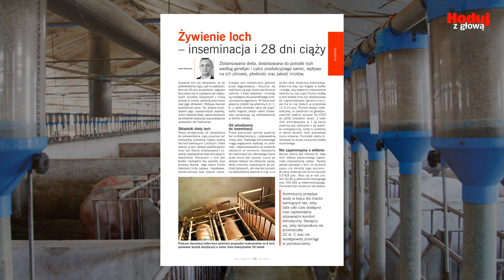Hoduj z Głową Świnie nr 4/2024 (lipiec-sierpień)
Zachęcamy do lektury najnowszego wydania naszego magazynu "Hoduj z Głową Świnie" nr 4/2024 (lipiec-sierpień).

"Hoduj z Głową Świnie" jest to dwumiesięcznik skierowany do hodowców oraz producentów trzody chlewnej, lekarzy i techników weterynarii, a także doradców żywieniowych.